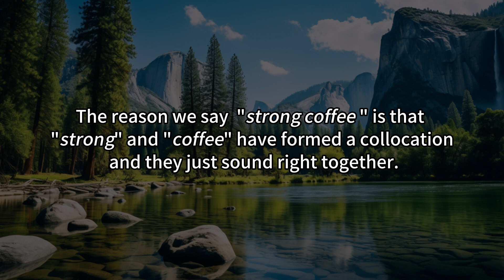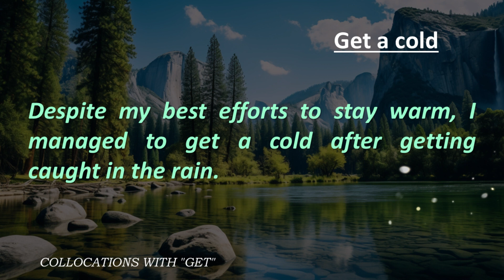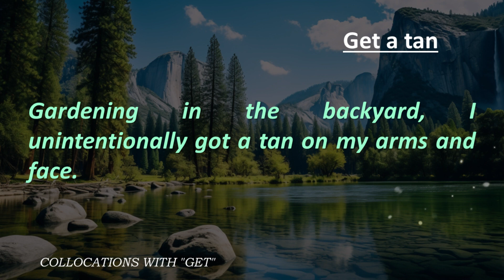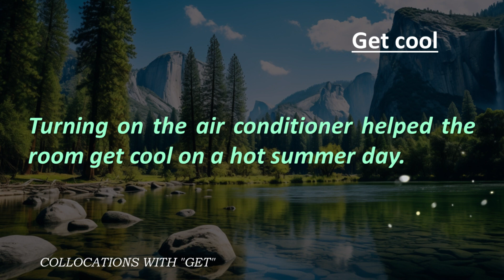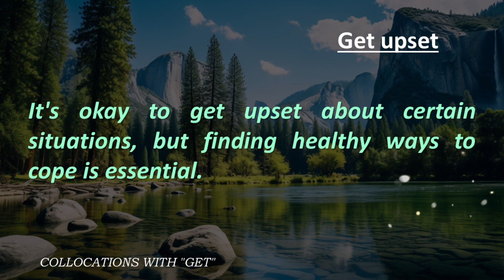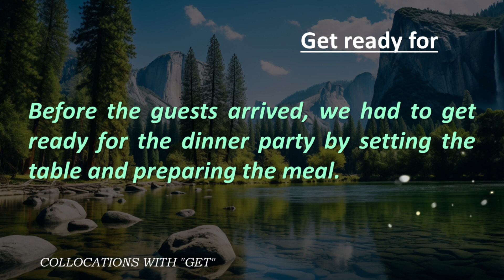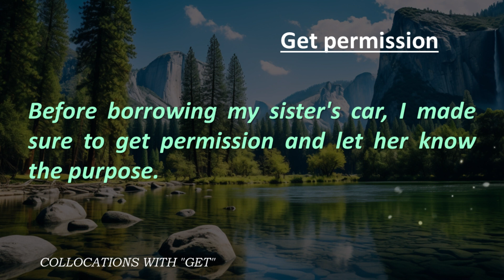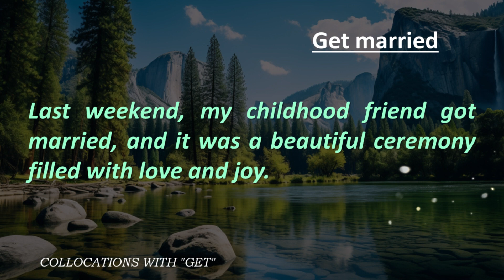COLLOCATIONS WITH THE WORD "GET"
Practice English conversations to improve your English listening and speaking skills.
Collocation in English refers to the habitual juxtaposition of a particular word with another word or words in a way that tends to become linguistically established and natural. In simpler terms, it's the way certain words often go together or are commonly used together.

Here are some examples to illustrate collocations:

Make a decision:
 "I need to make a decision about which college to attend."

Take a shower:
 "After a long day, I like to take a shower to relax."

Highly recommend:
 "I highly recommend trying the new restaurant downtown."

Heavy rain:
 "We had heavy rain last night, and the streets are flooded."

Break the news:
 "It's never easy to break the news of a job loss to someone."

Fast food:
 "I'm in a hurry, so I'll just grab some fast food for lunch."

Catch someone's attention:
 "The colorful advertisement caught my attention as I was walking by."

Lose weight:
 "She decided to start exercising to lose weight and improve her health."

Take notes:
 "During the lecture, make sure to take notes to help you study later."

Strong coffee:
 "I like to start my day with a strong coffee to wake me up."

Collocations are an essential aspect of language learning as they contribute to fluency and natural-sounding speech. Becoming familiar with common collocations can enhance your ability to use English more effectively and sound more like a native speaker.
Remember to practice speaking American English by listening to the following:
NO COPYING, REPRODUCTION, OR DUPLICATION OF THE PICTURES, VIDEOS, AND SOUND IN THE VIDEO, AND NO REPLAYING ON ANY OTHER MULTI-MEDIA PLATFORM WITHOUT THE PERMISSION OF 【SMART ENGLISH】.